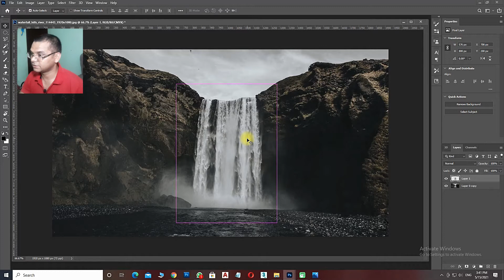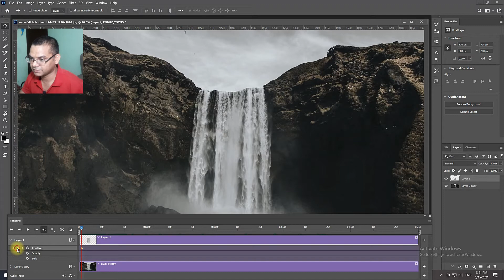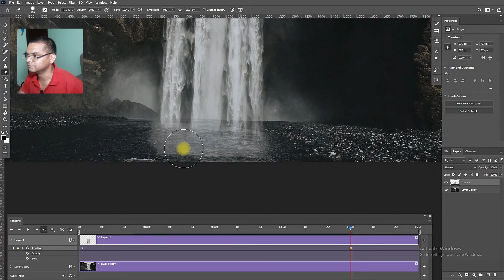HOW TO ANIMATE WATERFALL IN PHOTOSHOP/QUICK WAY TO LEARN/ HINDI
HELLO FRIENDS,
                                 WELCOME TO QUICK 3DS . WE SHARE KNOWLEDGE ON 3DS MAX, VRAY , PHOTOSHOP  AND MUCH MORE . IN THIS VIDEO WE LEARN HOW TO ANIMATE WATERFALL .
IF YOU LIKE OUR VIDEOS THEN DON'T FORGET TO SUBSCRIE AND SHARE OUR VIDEOS AS IT WILL HELP US TO GROW A LOT.
 3ds max # photoshop animation# vray # photoshop tutorial